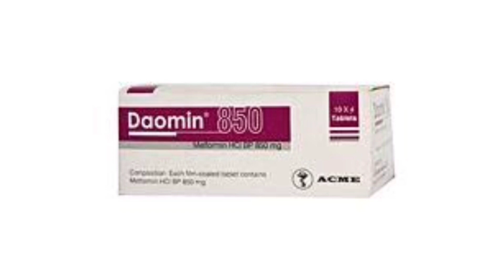Daomin Tablet Bangla/ডায়াবেটিস নিয়ন্ত্রণ রাখা এবং ওজন কমানোর ঔষধ কি/Daomin 850 এর কাজ কি/Metformin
Daomin Tablet Bangla/ডায়াবেটিস নিয়ন্ত্রণ রাখা এবং ওজন কমানোর ঔষধ কি/ Daomin 500 Tablet এর কাজ কি/Metformin  দ্রুত এবং সহজে টাইপ টু ডায়াবেটিস নিয়ন্ত্রণ রাখার ঔষধ নির্দেশনা :
টাইপ ২ ডায়াবেটিস মেলিটাস।

মাত্রা ও ব্যবহার বিধি :
প্রাপ্ত বয়স্ক : প্রাথমিকভাবে একটি করে  ট্যাবলেট দিনে এক বার অথবা  ৫০০ মি.গ্রা. ট্যাবলেট দিনে দুই বার আহারের সাথে।

পার্শ্ব প্রতিক্রিয়া :
ডায়রিয়া বমি বমি ভাব  পেটফাঁপা দূর্বলতা বদহজম পেটে অস্বস্তি মাথা ব্যথা ইত্যাদি।